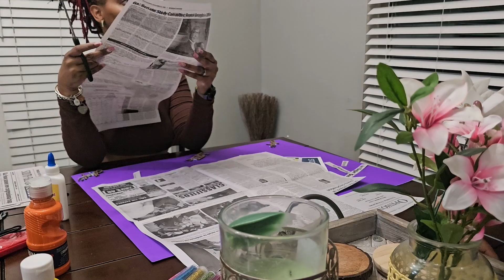Daily Vlog| Vision Boards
I am Jasmine, a mother, a wife, a homemaker, a business owner, etc. Today's video is a family day in the life vlog. I truly hope yall enjoy it.

Let’s Be Friends! IG, Twitter and TikTok: @journeytojazzii

Cameras: Samsung Galalxy S23 Ultra and Canon G7x Mark II

About Me:
Bday: April 25 Zodiac: Taurus/// Moon-Taurus/// Ascendant- Sagittarius/// Sun- Taurus
Kids: Riley|8 and Rayne|6
Location: Atlanta